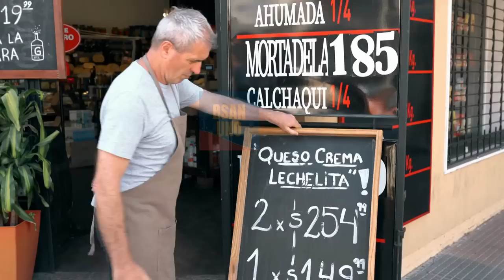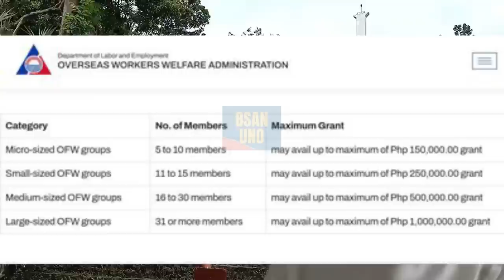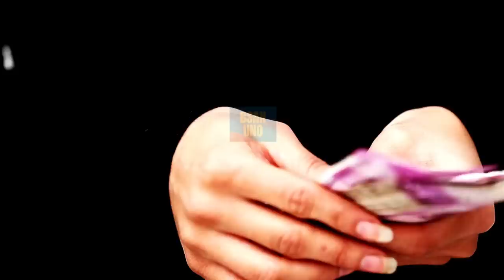MGA MAKUKUHA NG ISANG OFW NA GUSTO NG MAG FORGOOD SA PILIPINAS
BENEPISYO PARA SA MGA OFWS  NA GUSTO NG MAG FORGOOD SA PILIPINAS.